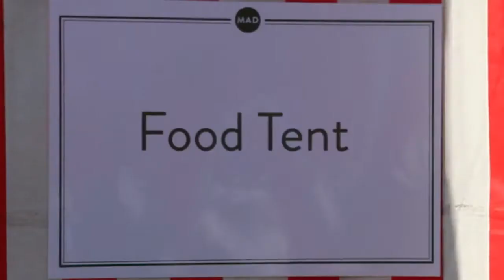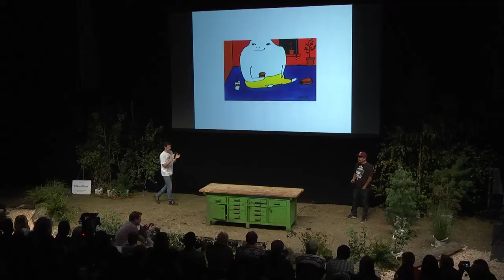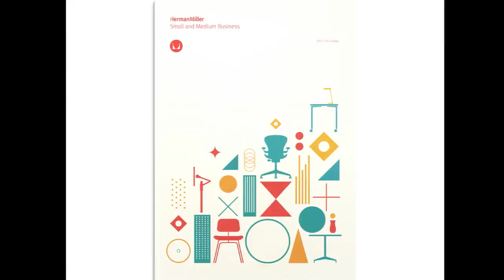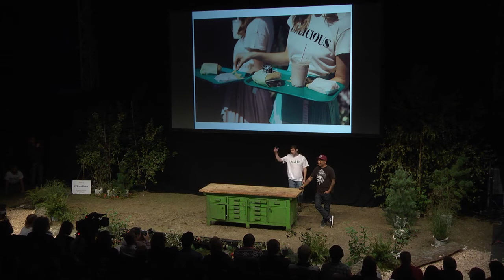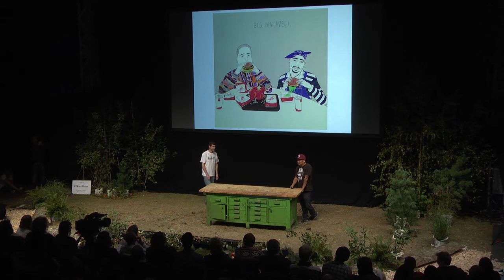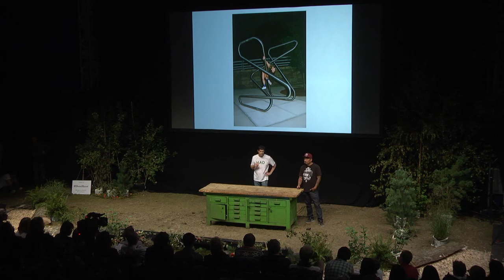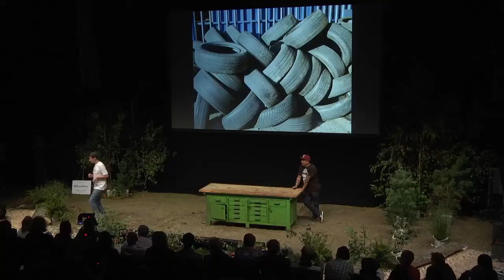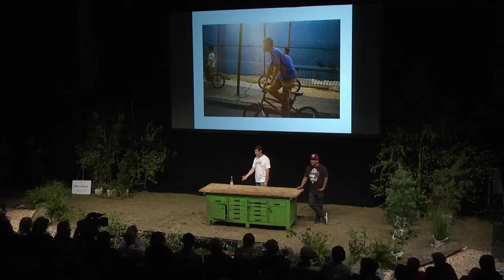Loco'l: Fast Food Made With Ideology | R. Choi & D. Patterson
Daniel Patterson and Roy Choi are chefs based on the west coast of the United States. After meeting at MAD in 2013, they decided to join forces and start a chain of inexpensive restaurants to combat the fast food chains that dominate low-income areas.
The following year, at MAD4, they announced the project Loco'l.